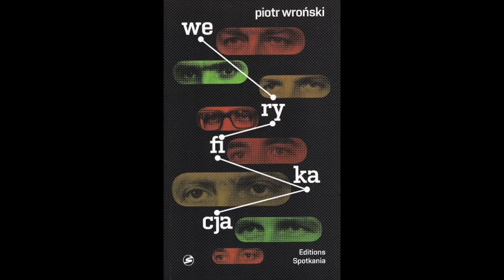Piotr Wroński KChT 019 Apel byłego prezydenta i rewelacje CIA oraz PKiN